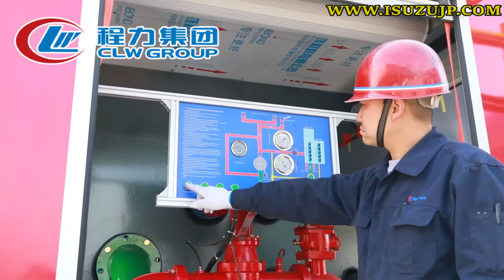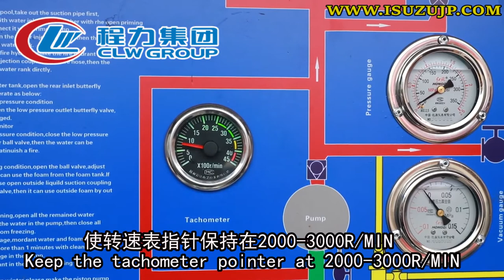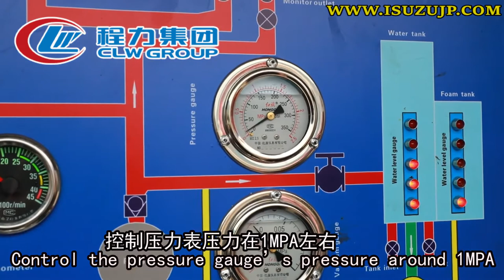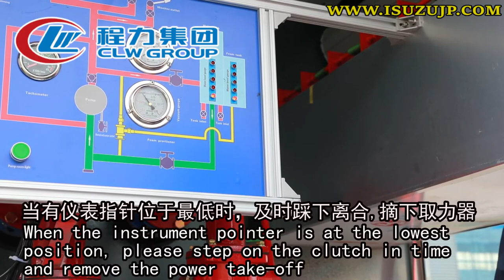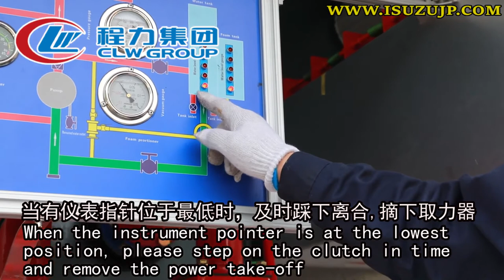How to operate an ISUZU water tank fire engine truck？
1. ISUZU fire engine truck preparation before operation
1. Check the lubricating oil level in the bearing box and the water diversion pump, and make up if it is insufficient.
2. Close all remaining water cocks and valves.
2. Water diversion and injection of fire trucks
1. When using the water in the pond, remove the suction pipe, connect one end to the suction port of the pump, connect the other end to the water filter and put it in the pond, close the water inlet butterfly valve and open the water diversion valve to fill the water tank.
2. When using the water in the fire hydrant, connect the fire hydrant with the water injection port outside the water tank with a water belt, and the water is directly injected into the water tank.
Three. Fire truck out of water
When the fire truck uses the water in the water tank, open the rear water inlet butterfly valve and start the fire pump, and perform the following operations:
1. Low pressure water
After the fire pump works, open the low-pressure water outlet ball valve to achieve low-pressure water outlet
2. Cannon water
When working at low pressure, close the low pressure water outlet ball valve and open the gun ball valve to achieve fire extinguishing.
Four. Precautions for fire trucks
1. After the fire truck water pump is used, turn on all the remaining water switches on the pump to release the remaining water in the pump. After the remaining water is discharged, turn off all the switches to prevent freezing and use it next time.
2. After the pump has used sea water, sewage, corrosive water flow and foam mixture, it should be operated with clean water for more than 1 min to clean the residual liquid in the pump.
3. Regularly check the lubrication in the bearing, if it is lower than the oil level, it should be made up.
4. After using the fire pump of the fire truck in winter, run the piston pump several times to drain the remaining water in the piston pump to prevent freezing.
5. The pump is strictly forbidden to run without water for a long time (above 1min)